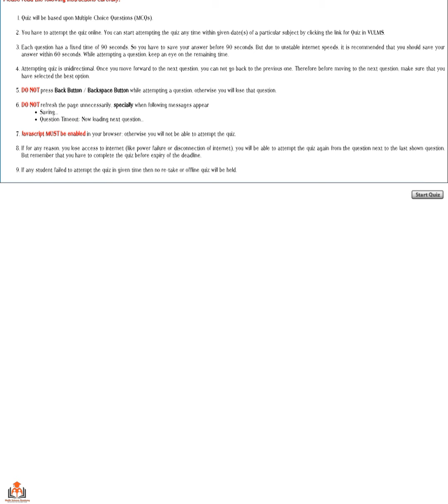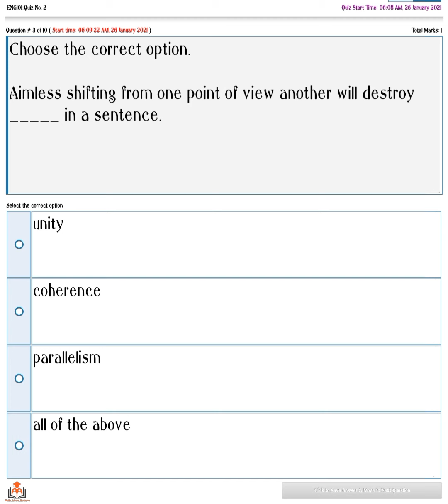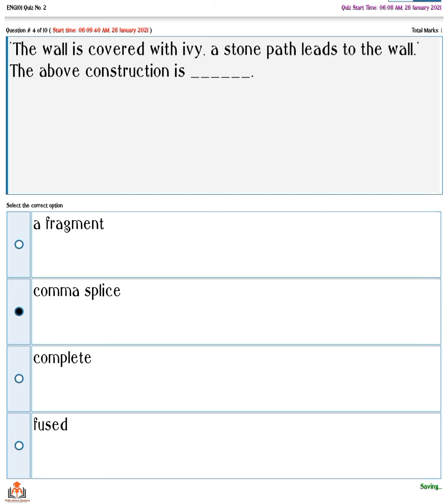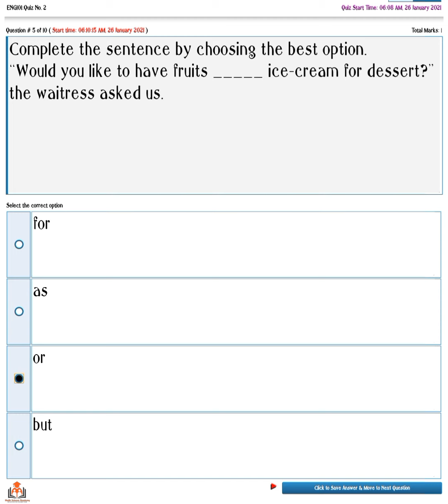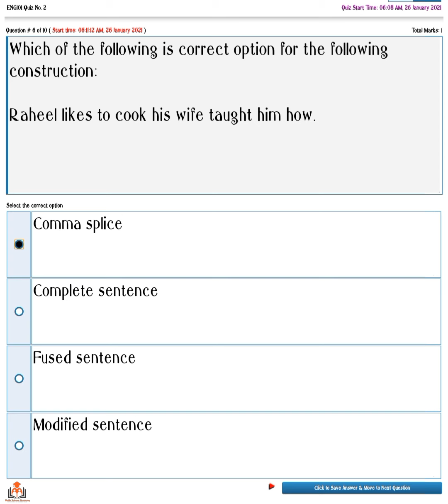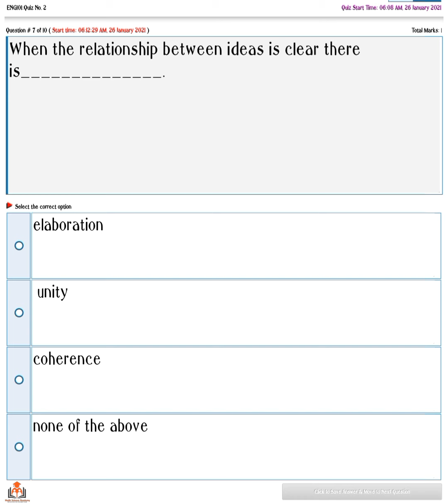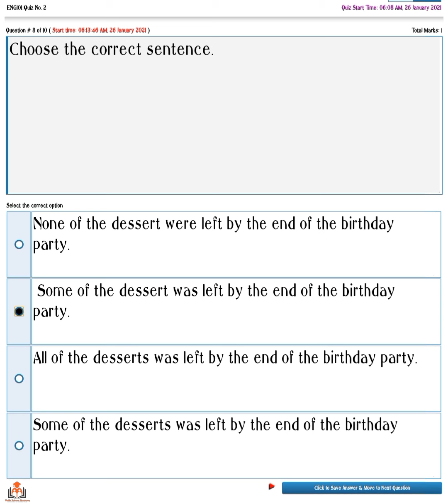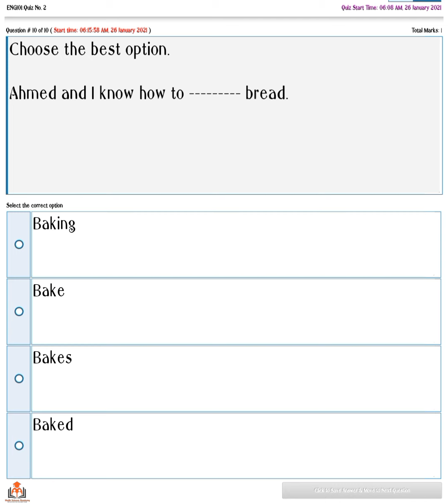ENG 101 Quiz 2 Solution / Most Important and Repeated Question of Eng 101 / ENG 101 Quiz 2 Solution